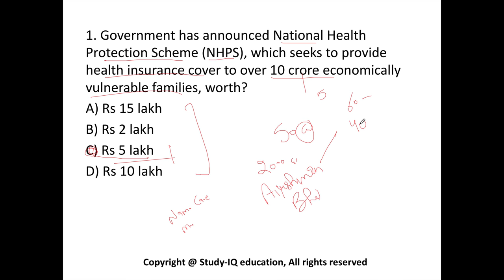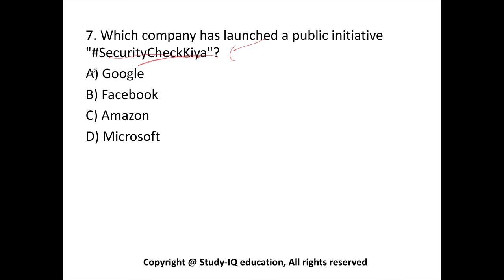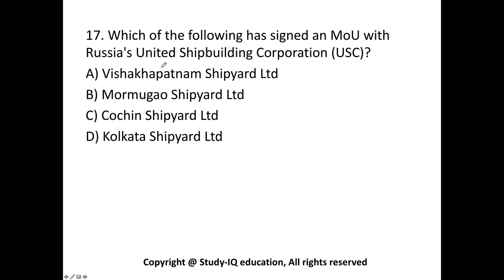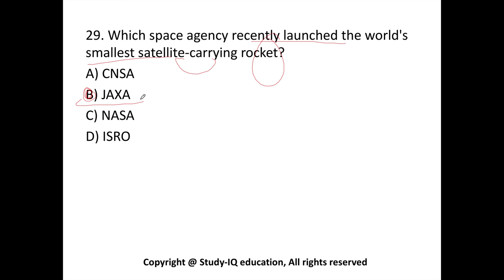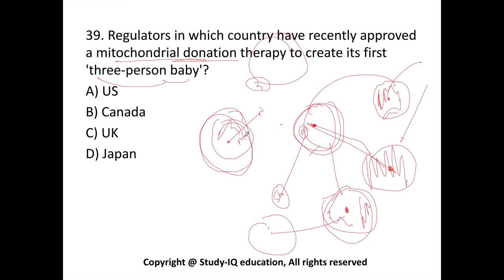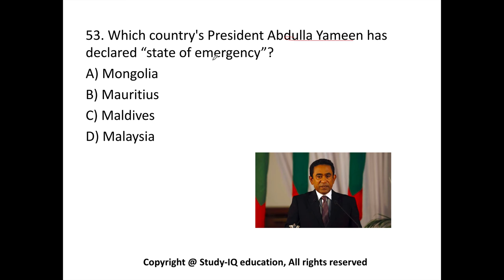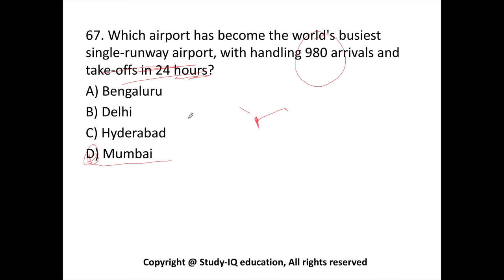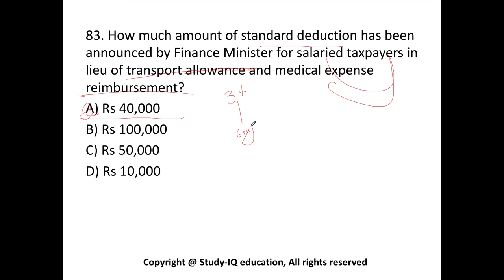(English) February 2018 Current Affairs 1st week part 2 - UPSC/IAS/SSC/IBPS/CDS/RBI/SBI/NDA/CLAT/KVS